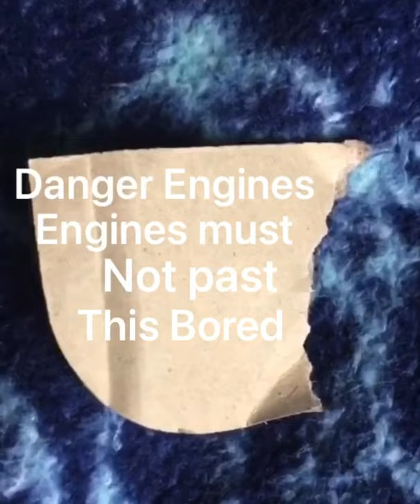TOMY down the mine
Thomas goes to a old quarry getting cars when he falls down a mine.